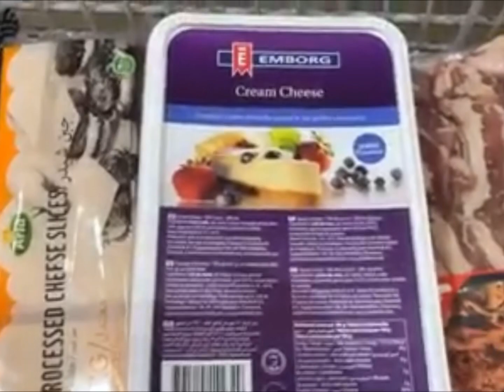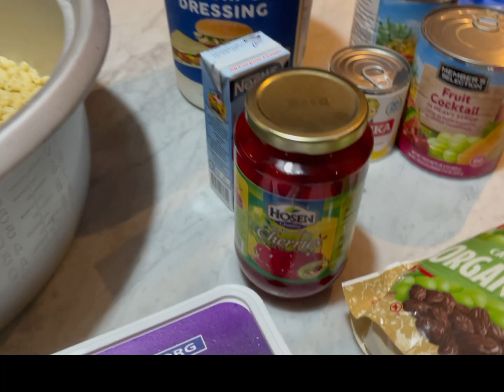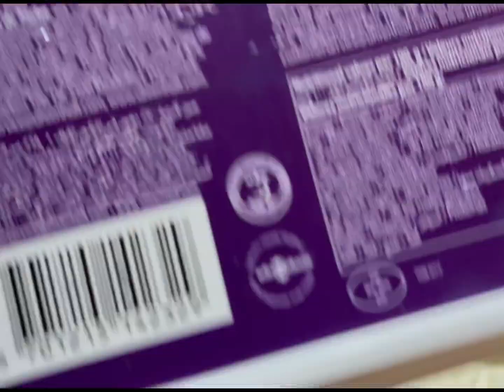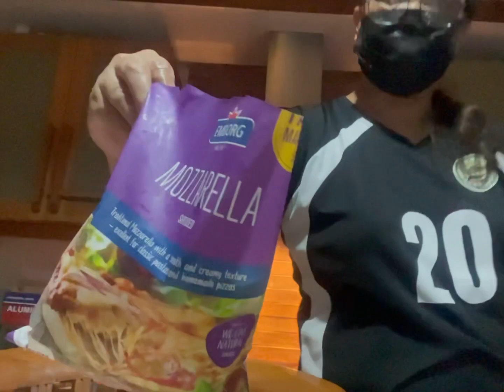PREPARING for PALUTO for GRADUATION 👨‍🎓 👩‍🎓 & Pahabol Gift pra sa frends 😉!